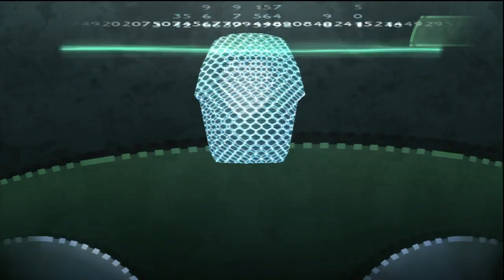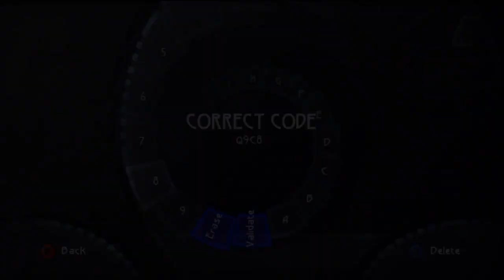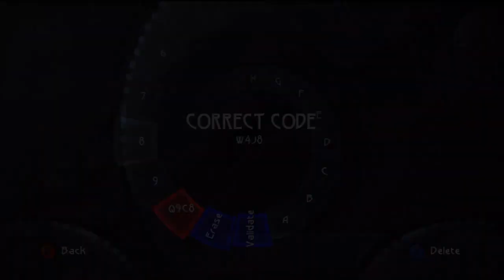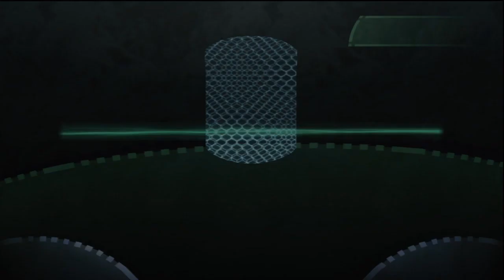Beyond Good & Evil HD Episode 5 - The Pearl and the Currents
Into the district that is intended for pedestrians.